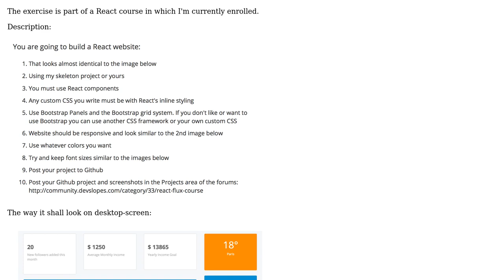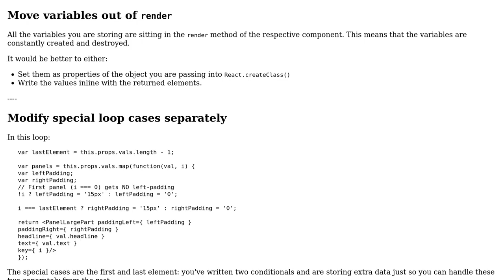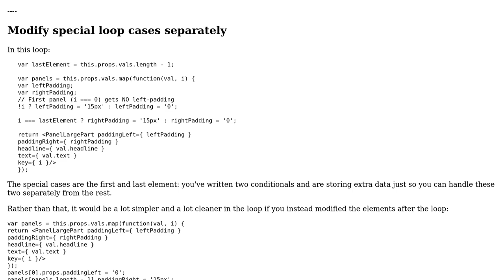Building a multi-panel display with React and Bootstrap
With thanks & praise to God, and with thanks to the many people who have made this project possible! | Content (except music & images) licensed under CC BY-SA | Music | Images & others | With thanks to user SirPython user michael.zech user Jamal and the Stack Exchange Network Trademarks are property of their respective owners. You are responsible for your own actions.